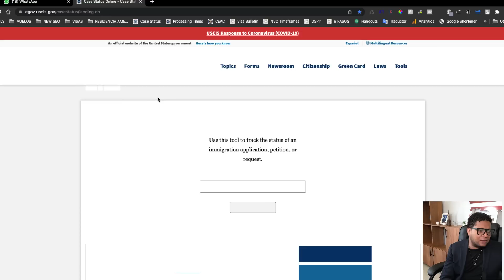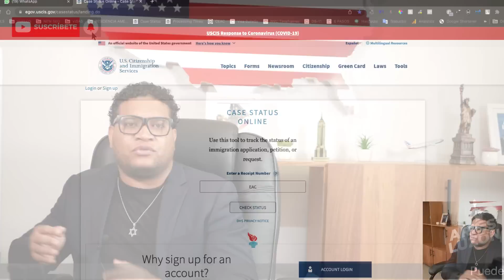COMO SABER SI USCIS APROBÓ MI CASO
En este video explicamos como determinar cuando USCIS aprueba una petición.

PROGRAMAR CONSULTA

UBICACIÓN OFICINA

📍Plaza Comercial Don Carlos, Local 14
     Calle W esquina Caminero
     Andrés Boca Chica
     Santo Domingo.

La información contenida en este video, tiene como ÚNICO objetivo brindar información general. NO SOMOS ABOGADO DE INMIGRACION, por lo que no debe tomar la información brindadas en este video como consejo legal y bajo ningún concepto supone sustituir la asesoría legal con un abogado de inmigración. Somos preparadores de formas y a solicitud y previo consentimiento, asesoramos personas respecto a la tramitación de sus procesos, basado en nuestra experiencia y conocimiento.